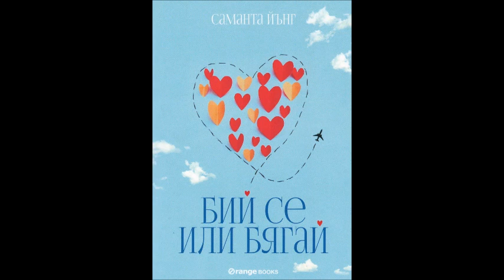Саманта Йънг - Бий се или бягай - глава 21-25 (Аудио книга) Любовен роман